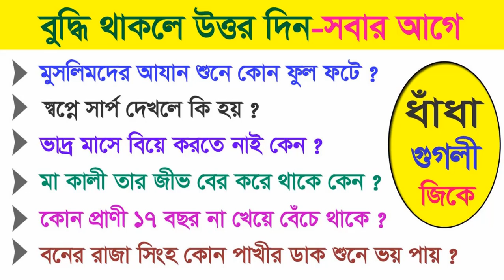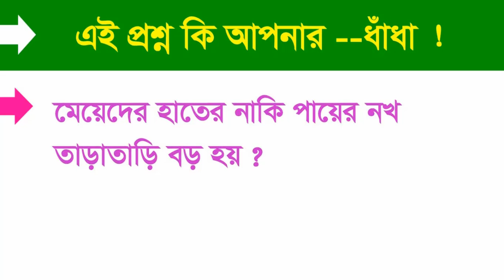স্বপ্নে সাপ দেখলে কি হয় ? - আযান শুনে কোন ফুল ফুটে ? - Gk Bangla - New Gk questions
In this video you learn Bangla Dhada, Quiz, Gk ..
ধাঁধা গুগলী জিকে . বাংলা মজার ধাঁধা প্রশ্ন ও উত্তর . Daily life . Mojar dhadha . quiz- buddhir khela.
Dhada , Dadagiri googly , mojar dhadha , Riddle / googly\dhadha